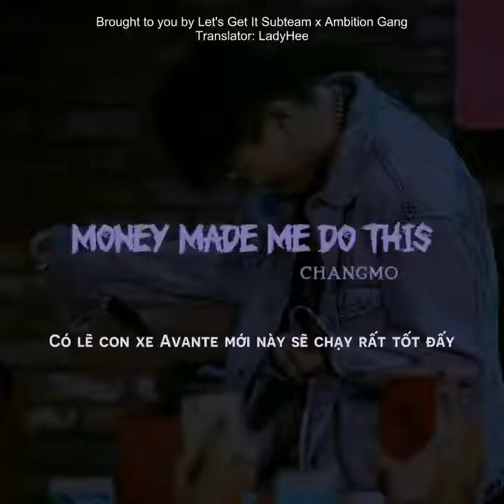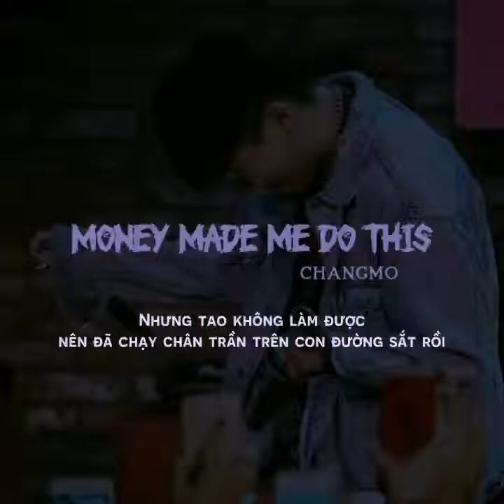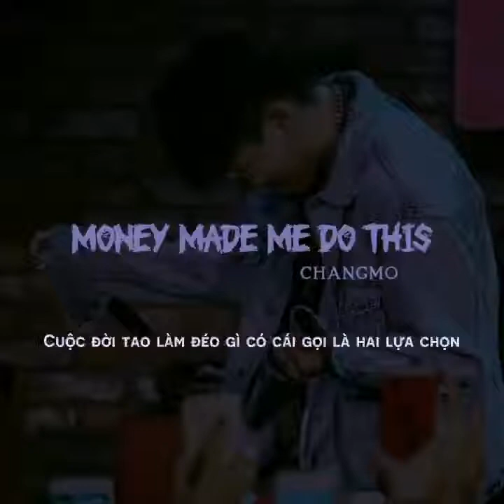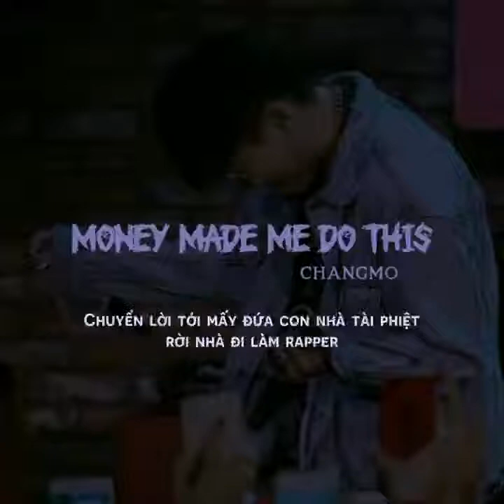[VIETSUB] [LGIst] CHANGMO (창모) - 'Money Made Me Do It (돈이 하게 했어)'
Translator: LadyHee